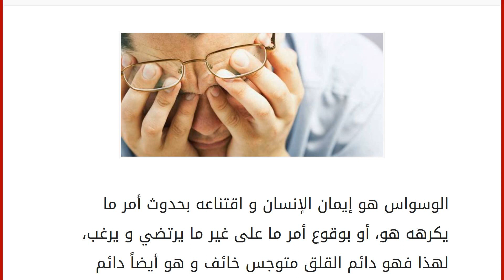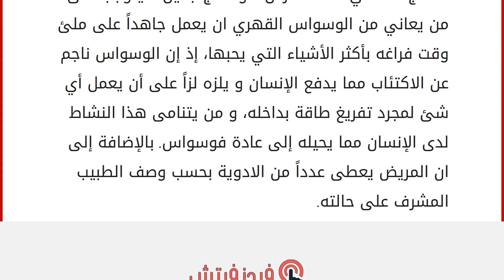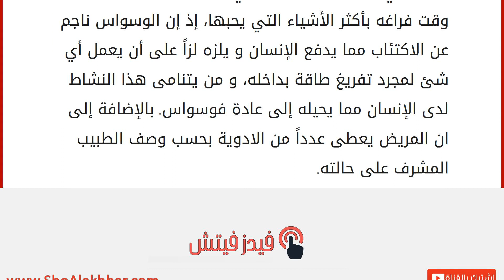كيف علاج الوسواس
الوسواس هو إيمان الإنسان و اقتناعه بحدوث أمر ما يكرهه هو، أو بوقوع أمر ما على غير ما يرتضي و يرغب، لهذا فهو دائم القلق متوجس خائف و هو أيضاً دائم الترقب، لعدم ثقة نشأت بداخله. يتخذ الوسواس الشكل المرضي، عند تكرار حدوثه و بالتالي ستصبح هذه الأفكار معيقة لحياته اليومية، و منه فإن أي إنسان يشكل الوسواس له حالة مرضية، فهو مصاب بمرض نفسي يسمى مرض الوسواس القهري، حيث يعبر هذا المرض عن الحالة المرضية الناتجة عن تكرار الأوهام و تأثيرها على مجريات الحياة الطبيعية، كما أنه يؤثر على العلاقات الاجتماعية بشكل كبير و ملاحظ، و الجميع معرض لأن يكونوا عرضة للإصابة بمرض الوسواس القهري في جمبع الأعمار. من اهم المشاعر المرتبطة بهذا المرض، القلق و الشك و التشاؤم و الحزن و التفاؤل، كما أن هذا المرض يشخص عن طريق معرفة ملاحظة ارتباط عقل المريض بفكرة معينة لا يستطيع أن يستغني عنها و الأكثر من ذلك ان العقل يصبح مدا